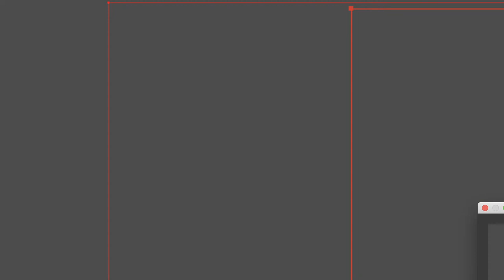Russian Championship Superfinal || OTB Chess Still Alive? || Unexpected chat feature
The Superfinals of the 73rd Russian championship and the 70th Russian women's championship are held from the 4th of December (arrival) till the 17th of December (departure) in the Central Chess Club in Moscow.

The tournament is a part of the Chess in Museums programme, which has been carried out by the Chess Federation of Russia and the Elena and Gennady Foundation since 2012.

Lineup, men (Ratings as of 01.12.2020):

Ian Nepomniachtchi (2784), Sergey Karjakin (2752), Peter Svidler (2723), Nikita Vitiugov (2720), Vladislav Artemiev (2711), Daniil Dubov (2702), Maxim Matlakov (2698), Andrey Esipenko (2686), Vladimir Fedoseev (2674), Maksim Chigaev (2619), Mikhail Antipov (2611), and Aleksey Goganov (2594).

Lineup, women (Ratings as of 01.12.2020):

Aleksandra Goryachkina (2593), Alina Kashlinskaya (2494), Natalija Pogonina (2474), Alexandra Kosteniuk (2471), Olga Girya (2464), Polina Shuvalova (2456), Valentina Gunina (2451), Alisa Galliamova (2438), Marina Guseva (2359), Leya Garifullina (2348), Tatyana Getman (2302), and Yulia Grigorieva (2290).

The events are 11-round all-play-all tournaments.

The match days are December 5-10 and 12-16. December 11 is a rest day. All rounds begin at 3 PM (Moscow time).

In case of a tie for the 1st place by two or more participants, an additional rapid competition is played to determine the winner.

Total prize fund is 10 million rubles.

The organisers are the Chess Federation of Russia and the Timchenko Foundation. The tournament is supported by the Russian Ministry of Sports. The general sponsor of the Russian national teams is the Federal Grid Company Unified Energy System (FGC UES). The CFR general partner is PhosAgro.

BTC address : 1My3wNDsQZDggNXA8PKBkP9KM8Xttq8qFh